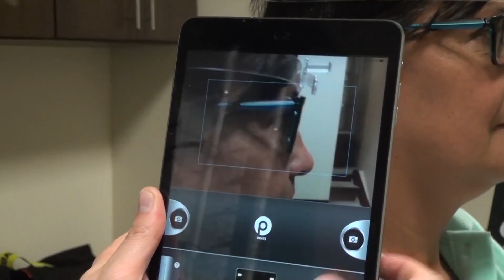Óptica Nova Visión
Compartimos con ustedes el video de Óptica Nova Visión.